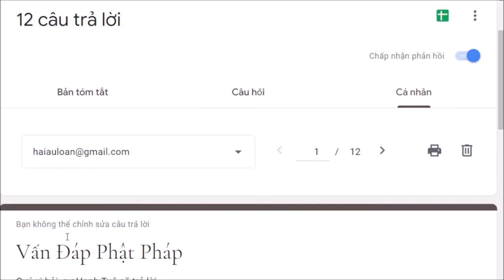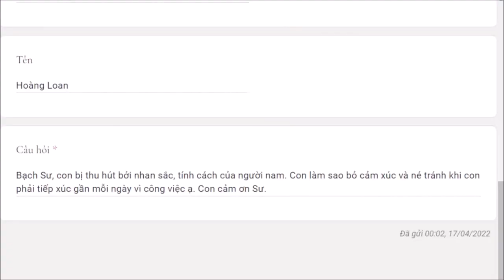1226. Làm sao để tránh thu hút bởi người khác phái?